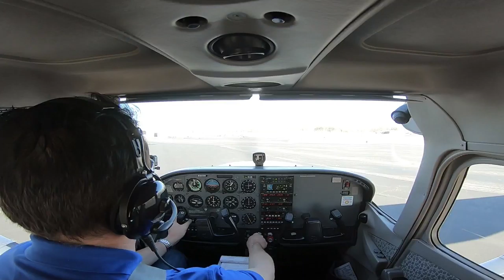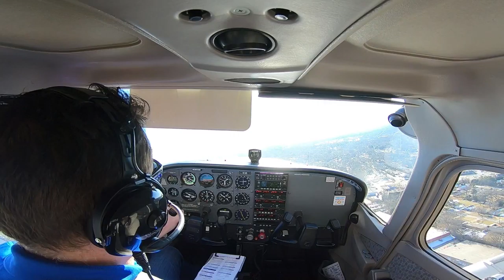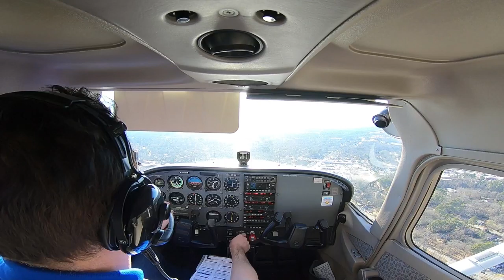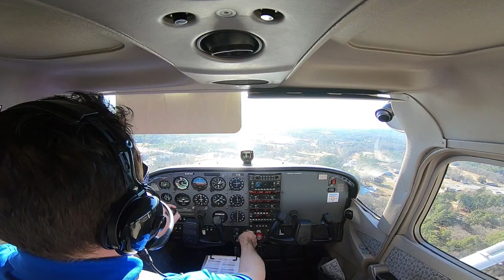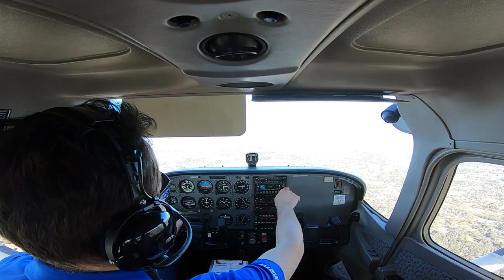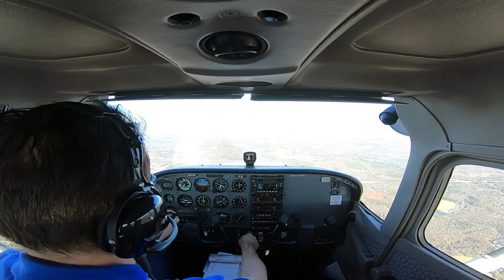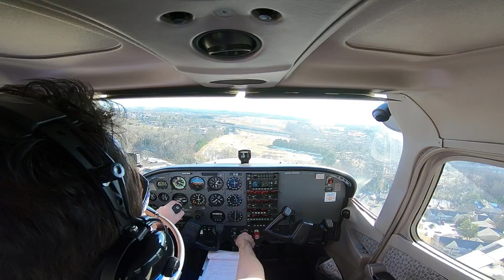Cessna 172 | 25 NM Cross-Country Solo | KGMU-KAND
A short cross-country solo flight from Greenville, SC (KGMU) to Anderson, SC (KAND), out and back. Approx. 25 nautical miles each way